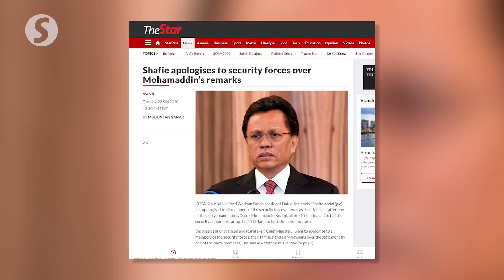Shafie apologises to security forces over Mohamaddin’s remarks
Parti Warisan Sabah president Datuk Seri Mohd Shafie Apdal has apologised to all members of the security forces as well as their families after one of the party's candidates for the Segama state seat, Datuk Mohamaddin Ketapi, uttered remarks said to belittle security personnel during the 2013 Tanduo intrusion into the state.

Shafie also said as Chief Minister, he understood and appreciated the role of the security forces as frontliners helping to check the spread of the unseen enemy known as Covid-19.